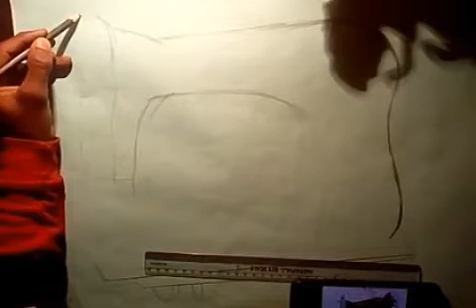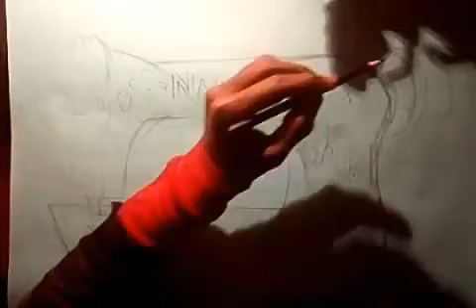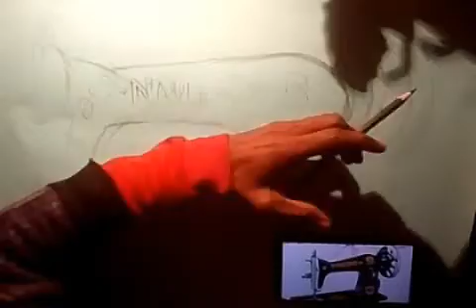How to draw Silai Masin, Silai masin ka chitr pencil vala .